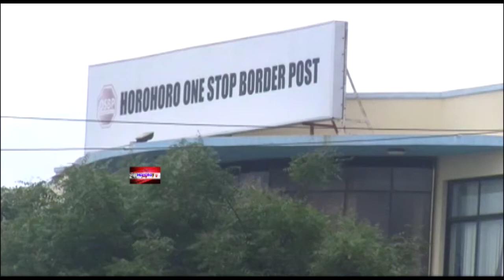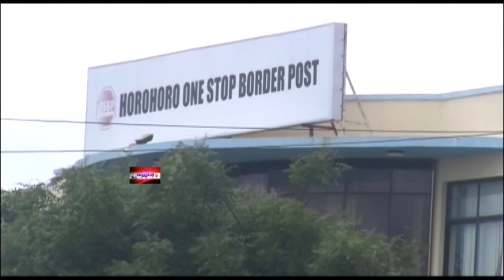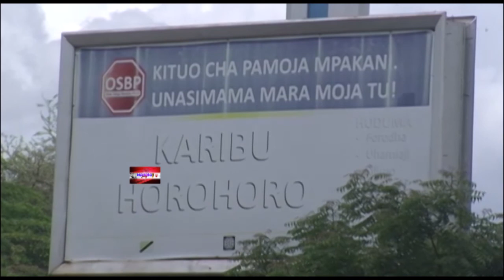18 Foreigners Caught Trying To Sneak Through Kenya- Tanzania Border. 13 are Chinese Nationals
Mohoro Daily is a You Tube channel for Breaking News and Developing News.